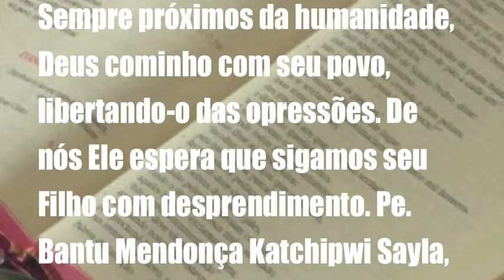QUEM PERDE A SUA VIDA POR CRISTO HA DE ENCONTRA-LA - PESCARIA BRAVA - CABEÇUDA / LAGUNA